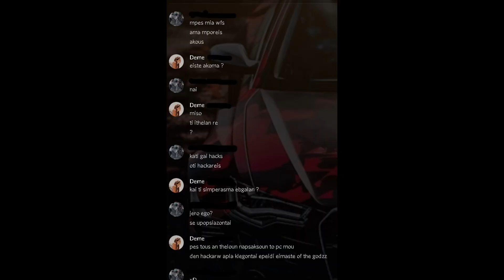Commander D on duty-Bam Bam-PvP Highlights